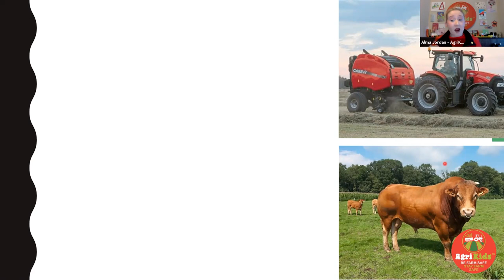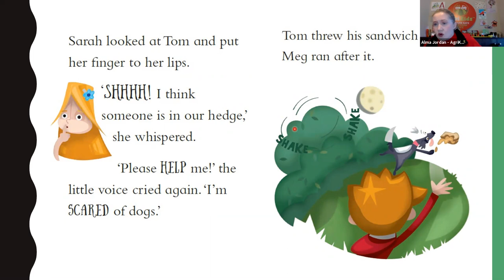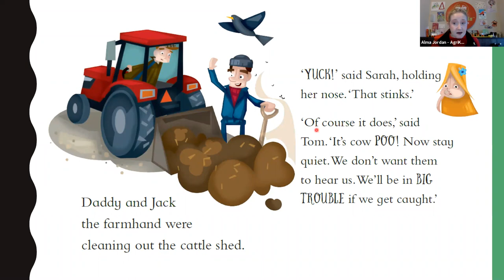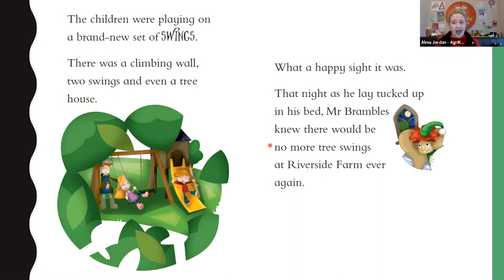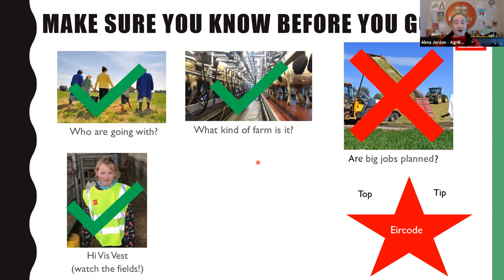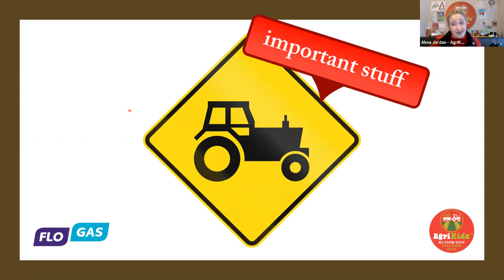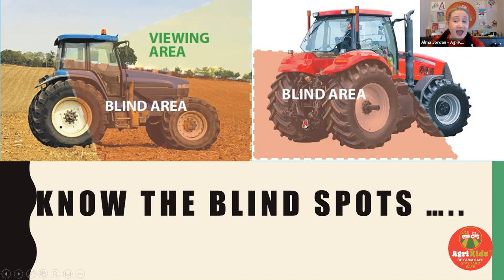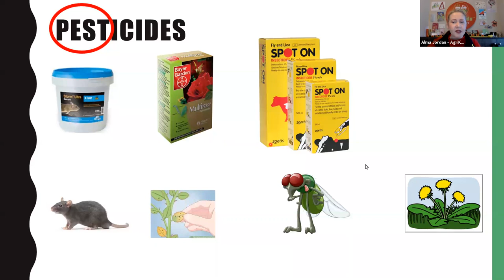AgriKids & Flogas Farm Safe Story Time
For little farmers aged 4-7 years, this fun event starts with a reading from 'The Tree Swing', the first in the 'Tales from Riverside Farm' Series of books written by Alma Jordan. Children will then learn how to prepare for a safe farm visit and how to recognise some of the signs they find along the way.
Supported by Flogas